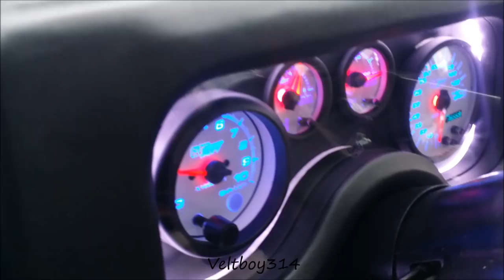Veltboy314 - Monte Carlo SS Tucking 26" Forgiato Wheels - 2K17 Xtreme Kustoms Car & Bike Fest